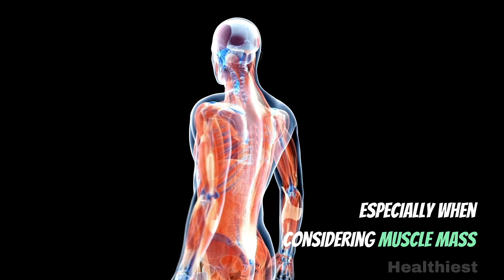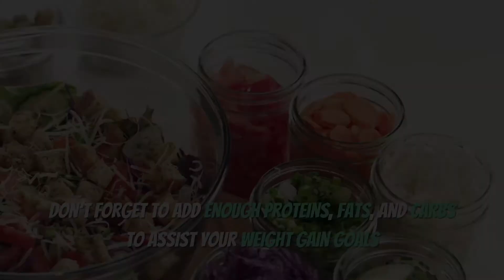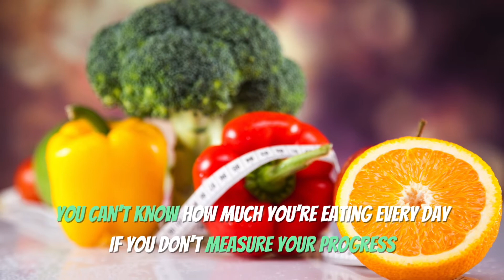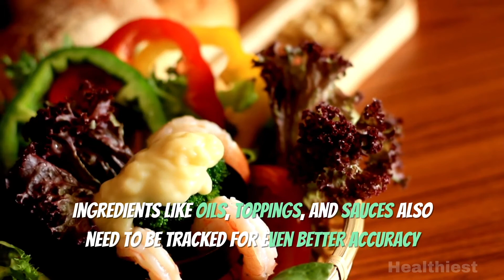How To Gain Weight Fast For Skinny Guys (THE THINGS YOU ARE MISSING)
Hello there viewers, welcome back to Healthiest! In this video, I’ll be showing you how to gain weight fast for skinny guys; we’re going to look at all the things that you might’ve been missing until now.
Timestamps:

Intro - 00:00
1. Calorie surplus - 00:49
2. More protein - 01:57
3. More carbs and fat - 03:30
4. Use sauces and toppings - 04:43
5. Work on your strength - 06:16
6. Track calorie intake - 07:16
7. Consistency - 08:12

Overview:

1. Create a calorie surplus -
It goes without saying, but to gain weight quickly, the best thing you can do is eat more than your body burns and eat more often. You can easily create a calorie surplus by using a calorie calculator to calculate your daily calorie needs.

2. Get more protein -
Eating more than your body can burn sure is essential, but you just cannot think of weight gain without talking about protein. It’s the building block of most of our body, especially when considering muscle mass.

3.  You need more carbs and fat -
When people are trying to gain weight, one of the most common mistakes they make is restricting their intake of either carbs or fat, which is not a good idea because doing either can make your goal of getting more calories very challenging.